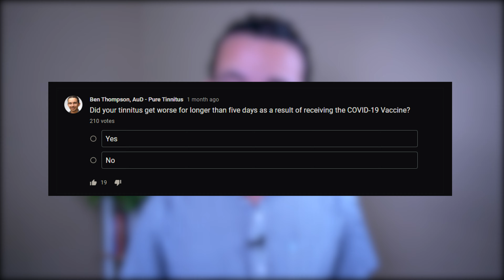Tinnitus After Covid Vaccine? My Message For You...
Have you been looking for information about the covid vaccine and how it might affect tinnitus. Is managing tinnitus from the covid vaccine any different from managing tinnitus in general? Covid-19 has created side effects for hearing and tinnitus. Is the vaccine safe for tinnitus?